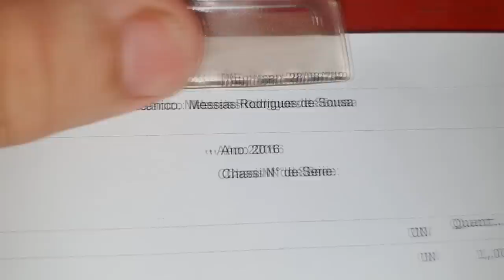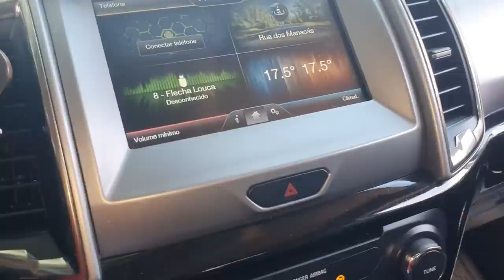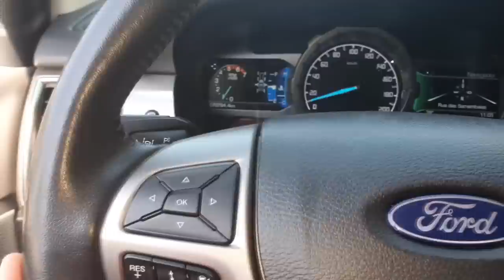EP. 634 // Ford RANGER 3.2 Instalação AMORTECEDORES DE ALTA PERFORMANCE! Lift Ranger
Instalação de acessórios 4x4! É aqui no B.D.A 4X4!
Acompanhe em detalhes como instalar amortecedores de alta performance da marca OffShox em uma Ford Ranger 3.2!

"amortecedor off shox é bom"
"amortecedor off shox fica dura endurece suspensão"
"ford ranger é boa"
"ford rangedá muita manutenção"
"ford range como trocar óleo câmbio automático"
"freios de ford range"
"revisão s10"
'revisão toyota"
"sw4 s10"
"bda 4x4"
"manutenção triton"
"manutenção camionete"
"mecânica 4x4"
"chassis hilux"
"montagem hilux"
"militec funciona"
"serviços toyota"
"oficina toyota"
"o que é hilux garbosa"
"mecânica toyota"
"manutenção toyota"
"restauração hilux"
"hilux antiga"
"diesel 4x4"
"como montar motor diesel"
"diesel 4x4"
"embreagem s10"
"melhor mecânica"
"mecânica chevrolet"
"melhor marca óleo s10 5w30"
"como balancear"